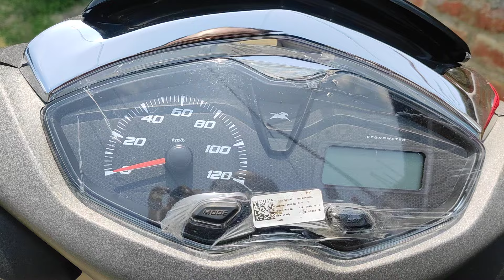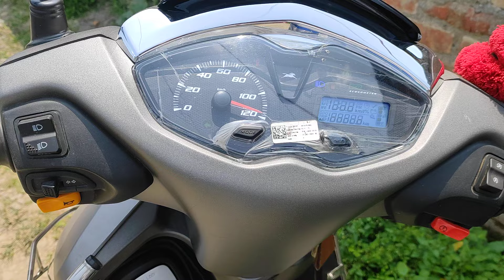GPS installation on JUPITER 125 (Latest) Gari mangkhini haibagi awaba leibiruranu😉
GPS hairiba asi gari mangdanaba device amakhakni
Aduna hwjik gari mangkhini haibagi awaba adu leibiruranu
GPS asi gari macha achouba da loina happa yai
GPS gi maramda khngbiningba singna amadi panbiningba singna makhagi pijariba no. asida contact twbirakpa yagani